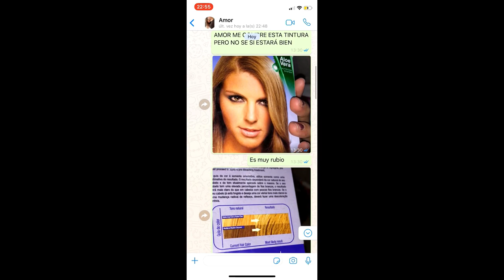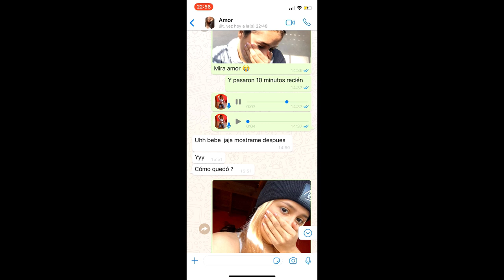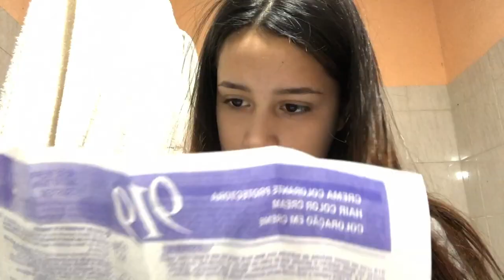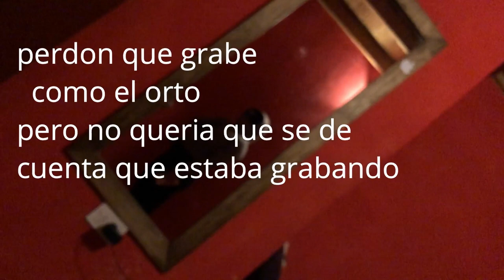CAMBIO DE LOOK - broma a mi novio